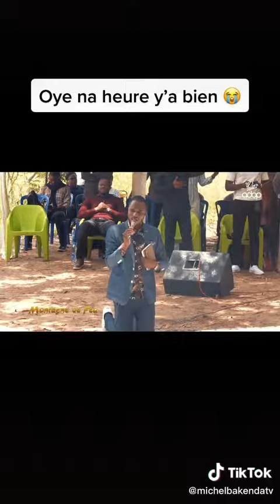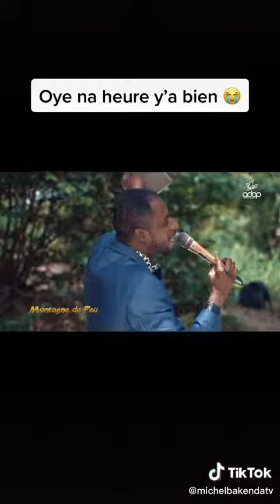Michel Bakenda : adoration à la montagne | Papa oye na moment favorable | Rachel Anyeme kumisama